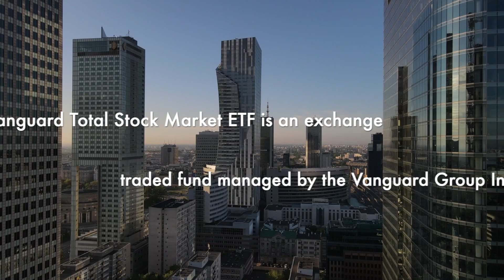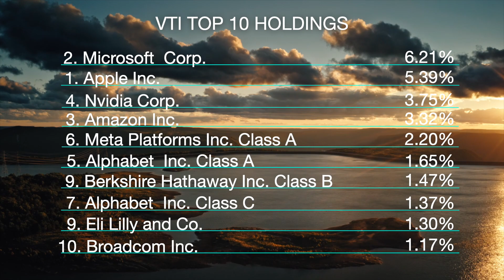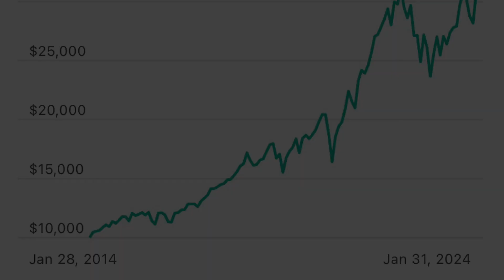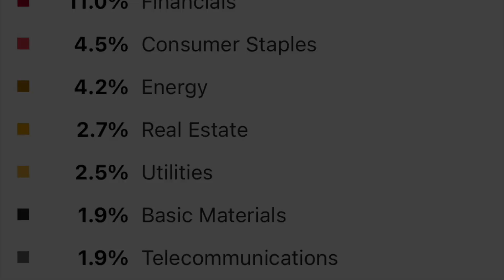Vanguard Total Stock Market ETF VTI | April 2024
In this video, we'll review Vanguard Total Stock Market ETF VTI for diversification of your portfolio 2024.